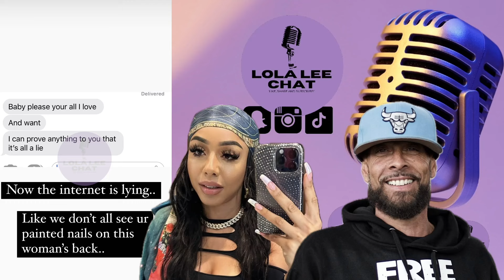Blueface dad girlfriend Rebecca BIG MAD he "creepin" with DJ Sky! 05.25.2024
30 Day Trial of Amazon Prime